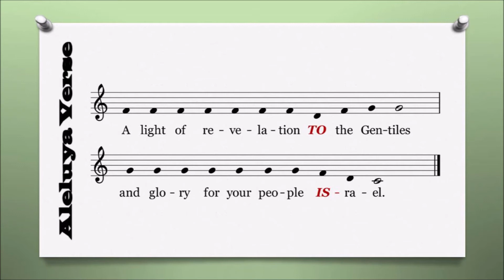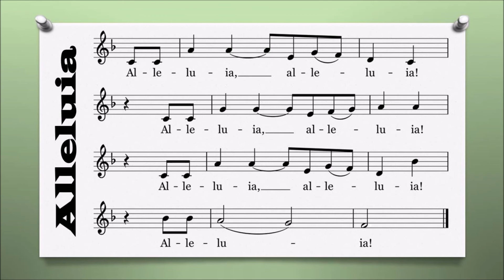Alleluia Verse - Presentation of the Lord, ABC (Lk. 2:32)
Alleluia Verse (Luke 2:32)
February 2 - Feast of the Presentation of the Lord, ABC
A light of revelation to the Gentiles,
 and glory for your people Israel.